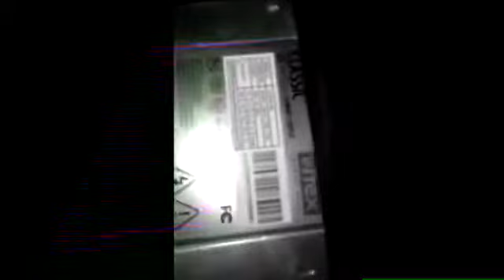Week No- 30-32- How to assemble Hardware Components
Prepared By-
Randhir Singh,
Instructor,
Govt ITI W Hoshiarpur